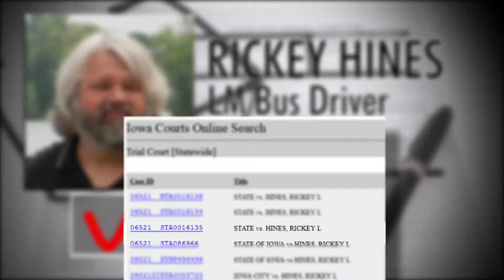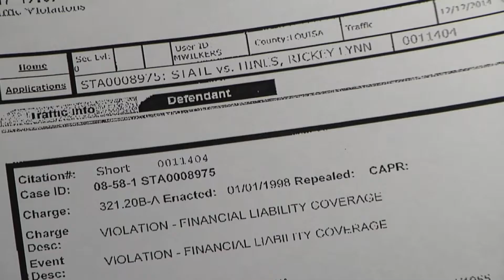The driver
This is part three where I looked into the driver's background. My reporting relied on public records.